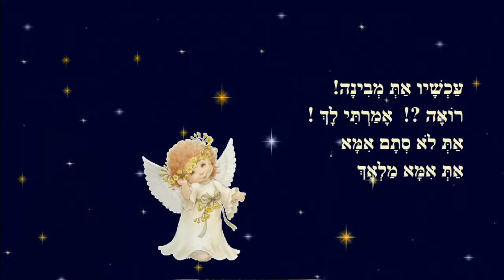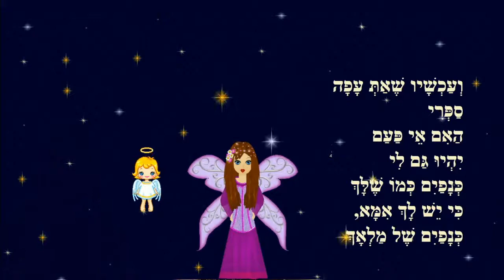כנפיים של מלאך - שיר לאמא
כתיבה וקריינות: ריקי זקן
איורים: ריקי זקן
עריכת וידאו: י.ש.